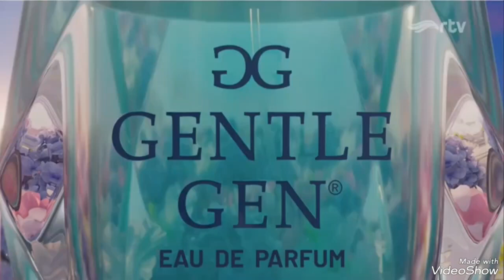Iklan Gentle Gen Mingguan 15s